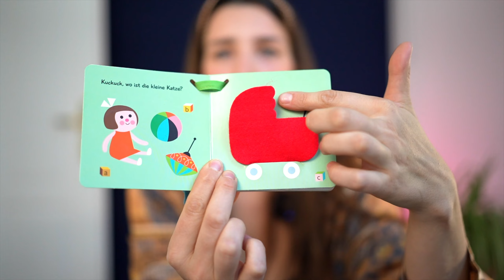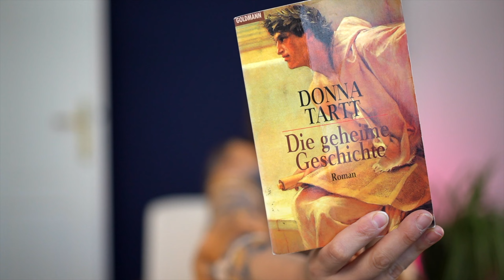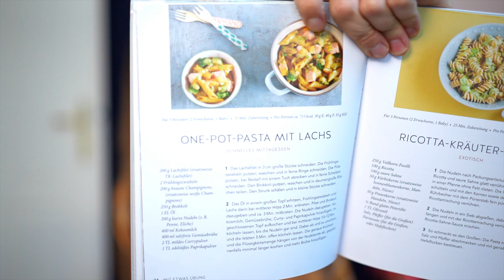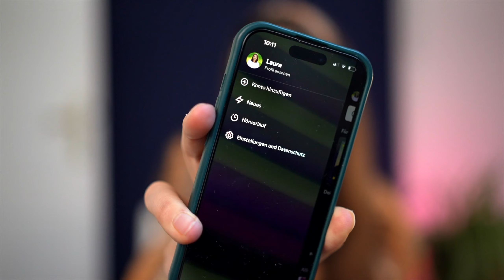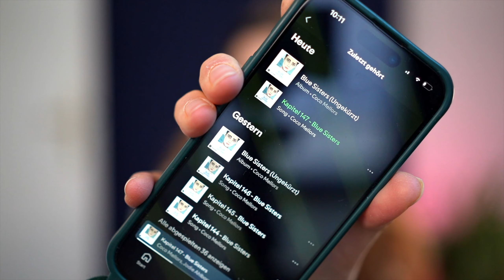Favoriten im Oktober - Kleidung, handgemachtes Geschirr, Bücher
Beim Adventskalender gibt es eine Preisersparnis von 110€ gegenüber dem Einzelkauf
Beide Kalender sind streng limitiert - schnell sein lohnt sich 😊

Breifrei für Babys*
Barfußschuhe sind von Groundies

00:00-00:36 hallo :)
00:36-01:22 Essen
01:22-04:33 Fashion
04:33-06:15 motel a miio
06:15-09:31 beauty
09:31-09:47 cuteness overload
09:47-14:01 Babyzeug
14:01-15:08 Technik
15:08-20:16 Bücher, Hörbücher & booktok
20:16-25:21 allfälliges
25:21-25:54 Outro

Equipment:
Mikrofon: Rode Go II
Kamera: Sony Alpha 7IV
Vlogging Kamera: Sony ZV1
Schnittprogramm: Final Cut Pro

Höhenverstellbarer Schreibtisch:
-5% mit bekommt ihr mit dem Code herbstallerliebst5

Music von Artlist